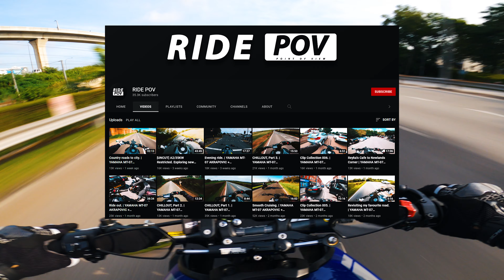AKU PAKAI CAMERA APA RECORD MOTOVLOG? | Yamaha MT-09 [4K]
Link barang2 ada dekat bawah, Aku nak share sikit pasal aku punya equipment untuk record motovlog dari awal2 dulu sampai sekarang ni. Harap dapat membantu, apa2 korang boleh tanya soalan dekat bawah ye. Terima kasih guys!